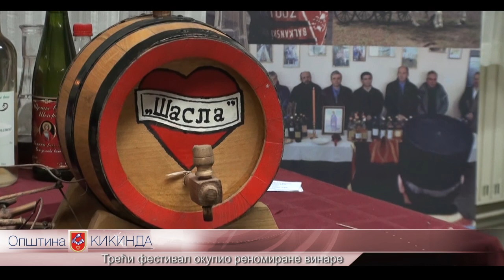Treći festival okupio renomirane vinare